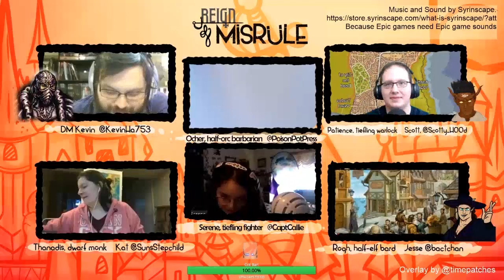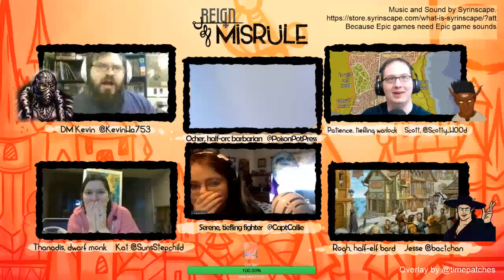DND Reign of Misrule - Part 23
Join us LIVE every Sunday at 10:00AM EDT over

The DM:
Kevin Harris (@Kevinha753)

The Players:
Callie as the Tiefling Fighter Serene (@CaptCallie)
Jesse as the Half-Elf Bard Rogh (@bactchan)
Kat as the Dwarf Monk Thanadis (@sunsstepchild)
Scott as the Tiefling Warlock Patience (@Scotty_H00d)
Florian as the Half-Orc Barbarian Ocher  (@PoisonPotPress)

The 5th Edition of Dungeons & Dragons source-books are written & published by Wizards of the Coast.